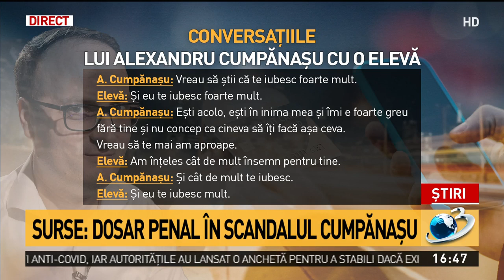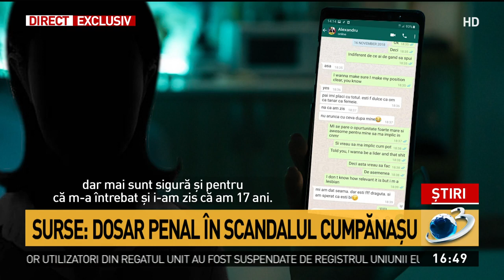Surse: Dosar penal în scandalul Cumpănașu